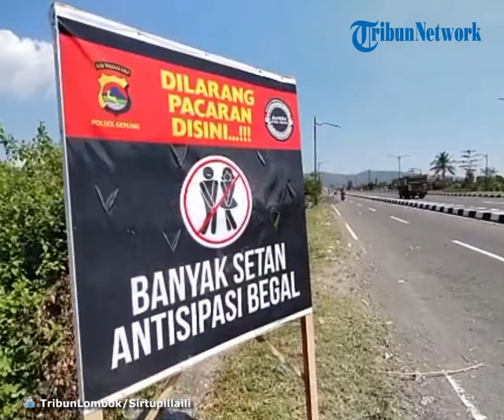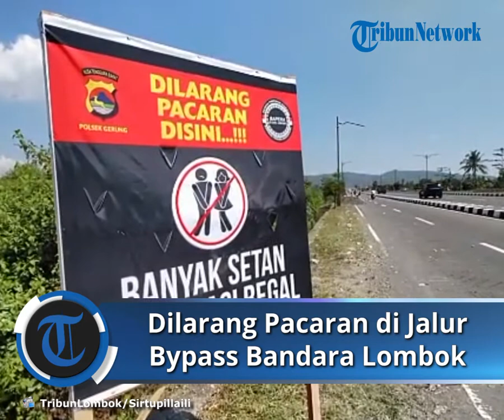Polisi Pasang Spanduk di Bypass II Bandara Lombok: Dilarang Pacaran, Banyak Setan, Antisipasi Begal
TRIBUN-VIDEO.COM  – Pemandangan tidak biasa tampak di jalur bebas hambatan atau bypass II Bandara Internasional Lombok.

Di beberapa titik mendadak terpasang spanduk berisi larangan pacaran.

“Dilarang Pacaran di Sini...! BANYAK SETAN, ANTISIPASI BEGAL.” bunyi spanduk yang dipasang menggunakan kayu di pinggir jalan itu.

Spanduk-spanduk itu mulai terlihat di bypass II, setelah Bundaran Gerung atau Patung Sapi ke arah barat menuju Kota Mataram.

Ada empat spanduk yang dipasang di jalur ini. Ukuran spanduk tidak terlalu besar.

Spanduk itu rupanya memang sengaja dipasang Polsek Gerung, Polres Lombok Barat.

Warga memang diimbau agar tidak berdua-duaan atau pacaran di sepanjang jalur tersebut.

Sebab kondisi yang lengang dan sepi membuat daerah itu rawan terjadi tindak kejahatan seperti begal.

Pada malam hari, jalur bypass ini memang terlihat lengang, terutama di atas jam 22.00 Wita.

Jalanan sangat lengang, bahkan di beberapa titik tampak gelap karena lampu jalan tidak menyala.

Kapolsek Gerung Iptu Syarifudin Zohri yang dikonfirmasi TribunLombok.com menjelaskan, spanduk itu sudah lama mereka pasang, tapi baru sekarang banyak yang mempertanyakan.

Spanduk yang dipasang itu sifatnya untuk mengingatkan agar pasangan muda mudi berhati-hati.

”Untuk mengingatkan anak jarinte dendek nongkrong leq nike.Lamun malem ye sepi, takut laun ngundang niat dengan saq lenge.”

Artinya, untuk mengingatkan para anak muda, supaya jangan nongkrong di sana. Kalau malam sepi, nanti takutnya mengundang niat jahat.

Para pelaku kejahatan akan terpancing melakukan aksinya karena melihat suasana lengang dan sepi.

”Kalau setan maksudnya, kan kalau pacaran berdua ketiganya setan,” jelas Syarifudin.

Pemandangan di bypass tersebut memang tampak bagus, terutama pada sore hari.

Banyak warga menghabiskan waktu sore di tempat itu. Bahkan anak-anak muda juga bersama pasangannya duduk di pinggir jalan.

Tapi ketika malam atau saat suasana sudah sepi, sebaiknya tidak usah di sana.

”Pernah ada kejadian, orang pacaran dibegal di situ,” katanya.

Tapi saat ini, kata Syarifudin Zohri, orang yang pacaran dan aksi begal di jalur tersebut sudah berkurang.

Anggota polisi terus melakukan patroli di kawasan tersebut untuk mengantisipasi tindak kejahatan.

Terpisah, Kasubbag Humas Polres Lobar AKP Agus Pujianto menjelaskan, himbauan itu dipasang agar pasangan mudi mudi tidak nongkrong berdua-duan di tempat sepi.

”Karena banyak kasus pembegalan di bypass, makanya kita memberikan imbauan dengan membuat spanduk di jalan tersebut,” katanya, di markas Polres Lombok Barat.

Kejadian begal sendiri sebenarnya tidak terlalu sering terjadi.

Himbauan itu disampaikan sebagai langkah antisipasi agar kejahatan tidak terjadi lagi di sana.

Pemilihan kata-kata ‘Awas Ada Setan dan Begal’ dipilih supaya masyarakat tetap berhati-hati di jalur tersebut.

”Saat berhenti mau pun saat melintas di situ selalu waspada dan utamakan keselamatan,” imbuhnya.

Dia mengakui, ada potensi kejahatan di jalan itu. Karena jalur bypass jauh dari permukiman.

Di samping itu jalan itu merupakan jalur cepat dengan jalan lurus, sehingga memudahkan pelaku kejahatan saat beraksi.

Artikel ini telah tayang di TribunLombok.com dengan judul Dilarang Pacaran di Jalur Bypass Bandara Lombok, Awas Ada Setan dan Begal!,
Penulis: Sirtupillaili
Editor: Maria Sorenada Garudea Prabawati